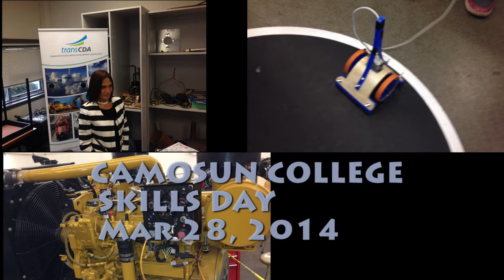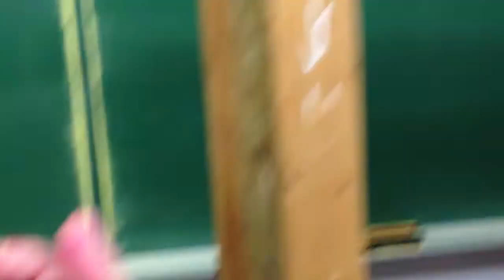Camosun College Skills Day - March 28, 2014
South Vancouver Island students had a chance to try out a variety of hands-on trades-related activities at Camosun College recently, such as copper pipe soldering, spaghetti bridge building, and robot sumo wrestling.